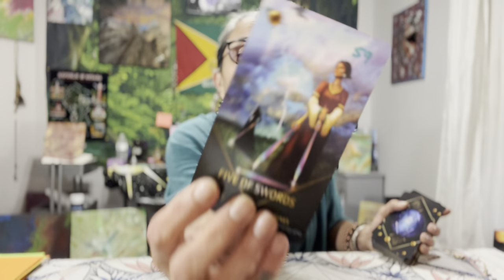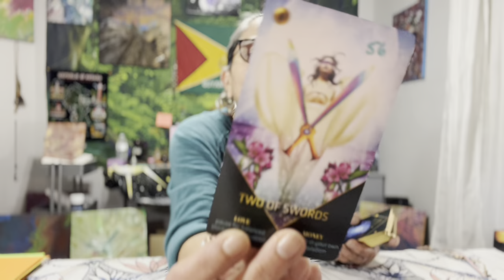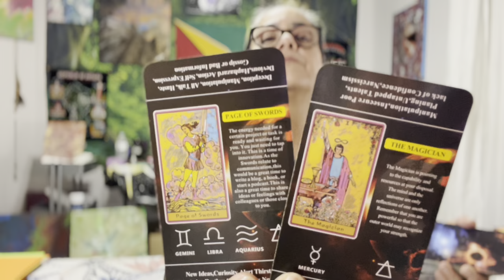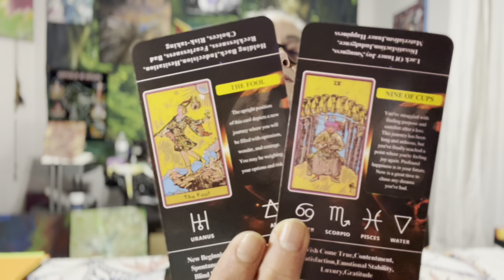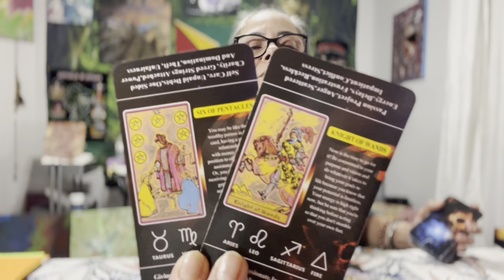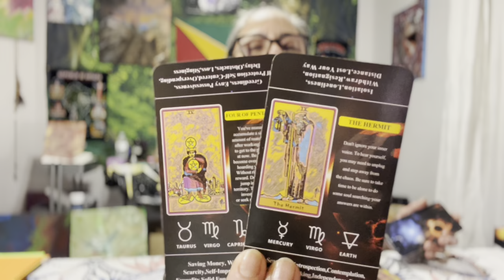Cancer 🪬☀️🌙✨🧿 Weekend Check-in 1-2 April 2023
**PLEASE Read**

30-45 Minute Reading
$98